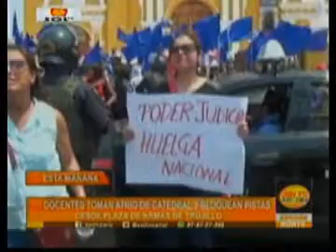TRABAJADORES DE FENTASE Y DOCENTES DE LA UNT OBSTACULIZAN TRÁNSITO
Fuente de información Diario Correo y Noticiero SOLTV Edición de la Tarde. Información remitida el 24 de Noviembre del 2016.